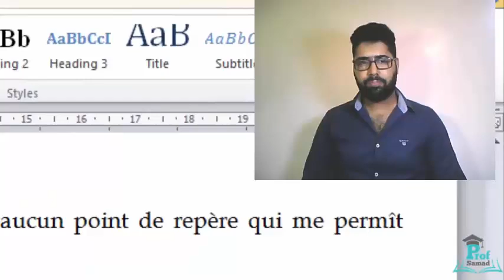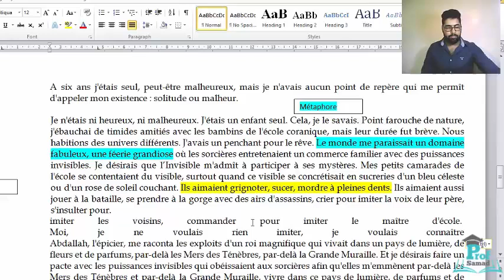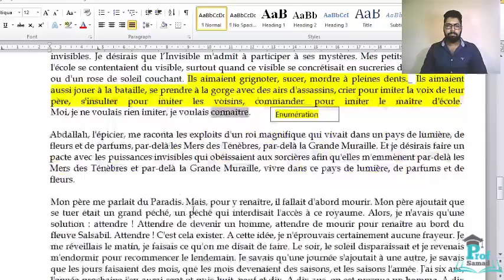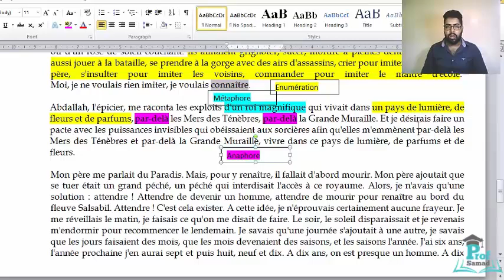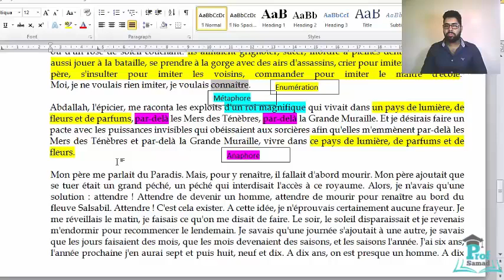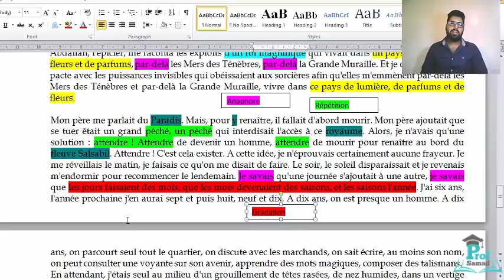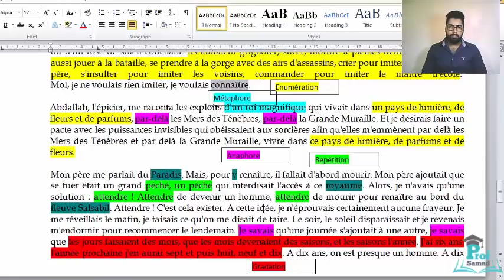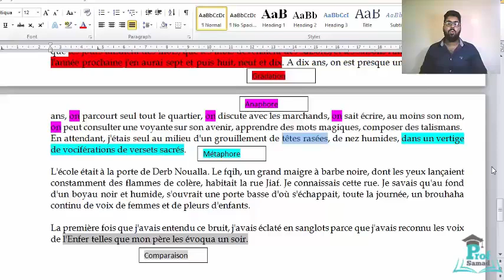la boite à merveilles chapitre 1 partie 3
La boite à merveilles en arabe (bel3arbya, 3arbia), explication simple des mots difficiles des œuvres de la première année du baccalauréat (bac) écrits par Ahmed Sefrioui , vous trouverez aussi sa biographie, présentation de la littérature maghrébine (marocaine) d'expression française, résumés et les corrigés des examens régionaux, et tout cela pour bien se préparer à l'examen régional 2019, avec prof samad le français n'a jamais été aussi facile ;)
Vidéos préparées par Prof Samad Professeur (Prof) de Français , Bonne compréhension